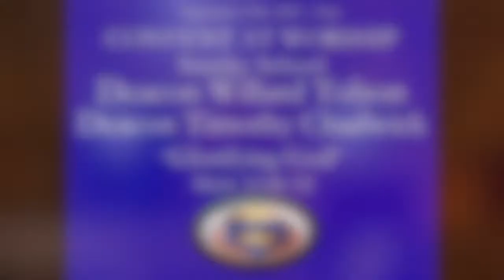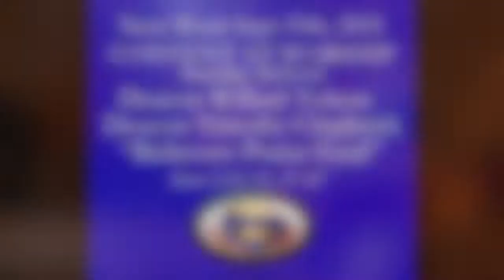Convent At Worship - Sept 19, 2021, 9am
Sunday School with Deacon Willard Tolson &
Deacon Timothy Chadwick
"Glorifying God" - Mark 10:46-52
Live on Facebook & YouTube @ Convent Avenue Baptist Church
Rev. Dr. Jesse T. Williams, Jr. - Senior Pastor